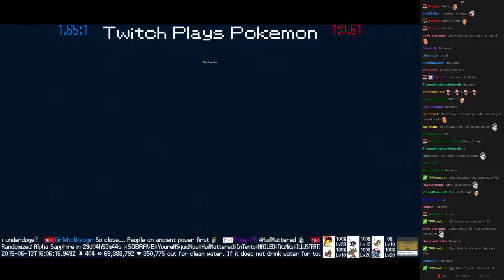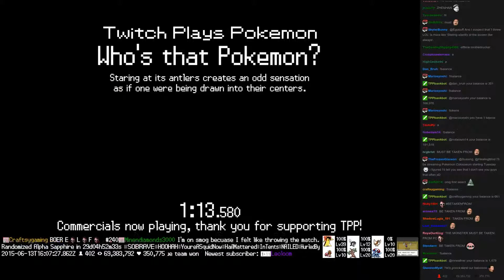Twitch Plays Pokémon Battle Revolution - Match #15449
Match #15449 [Blue: Kecleon, Delibird, Mantyke] vs [Red: Magcargo, Starly, Magmortar]